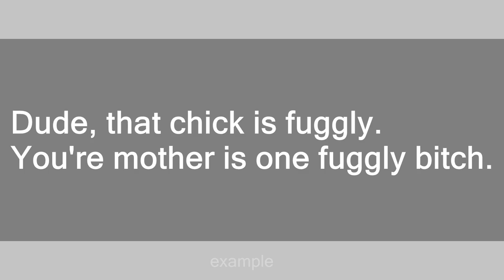Fuggly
Slang flashcards: